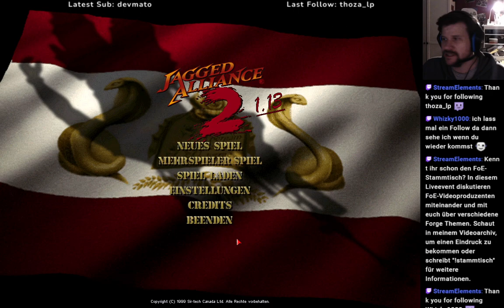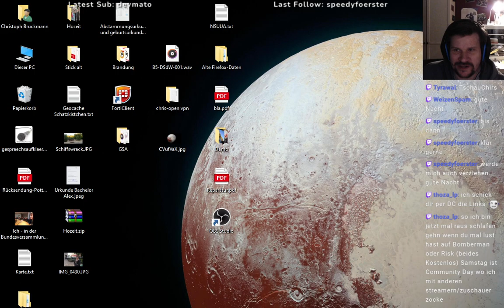Chris' Nightlive #9 - Jagged Alliance 2 1.13 (C13) - Verstärkung für das Team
Wir schauen was uns die Gegner an funktionierenden Waffen hinterlassen haben und organisieren uns mit Biff und Flo 2 Söldner für die Ausbildung von Milizen. Zudem kann uns Miguel nun Dimitri aus seinem Team überlassen, der unser Kampfteam verstärken wird. Erneut startet Deidranna einen Versuch einen Sektor von Drassen zurückzuerobern.